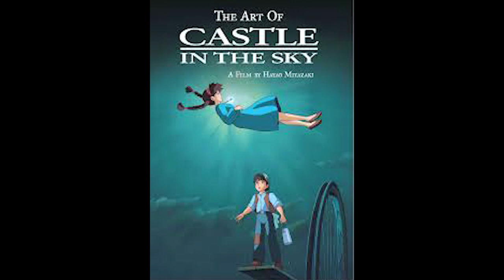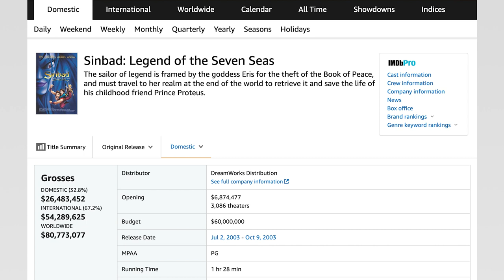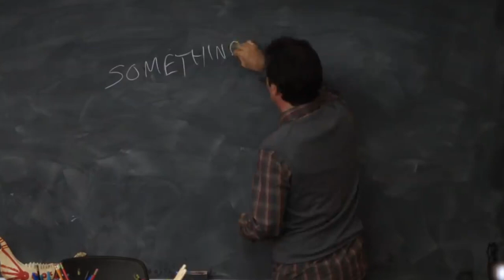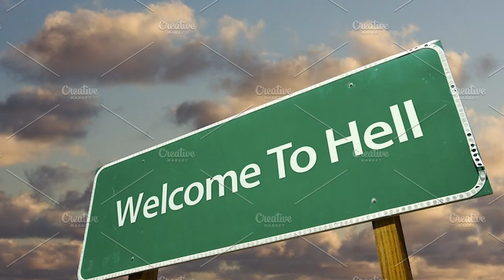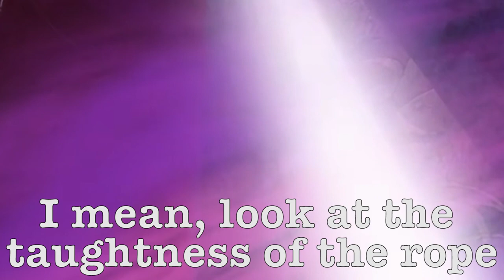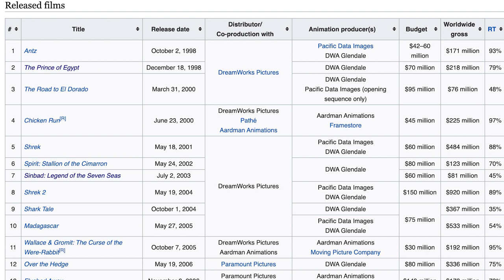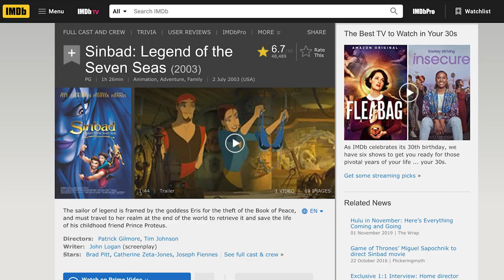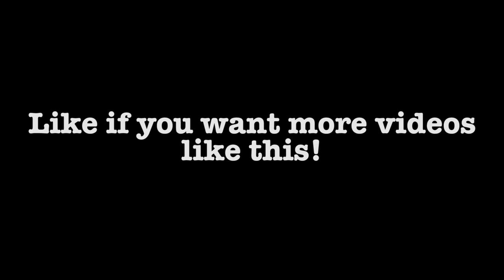Sinbad: Legend of the Pirate Movie Nobody Saw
Everybody's seen pirates of the caribbean. But what about sinbad? Let's Harken back to an Era when pirate movies were all the rage yet most of them couldn't compete with Pirates, leaving gems like this to get lost in the fray.